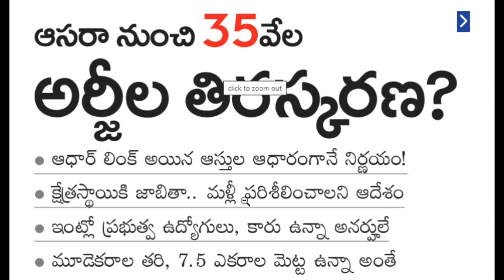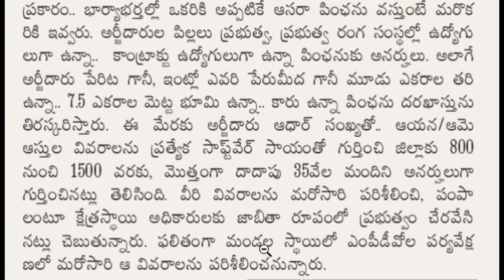Aasara pensions|| Telangana new Aasara pensions|| Today Aasara news@Antharnetra